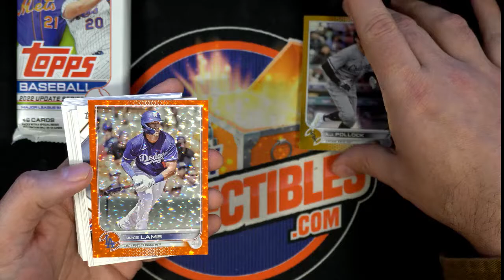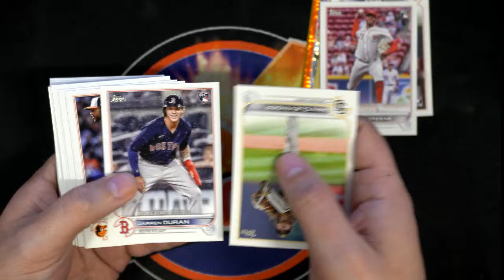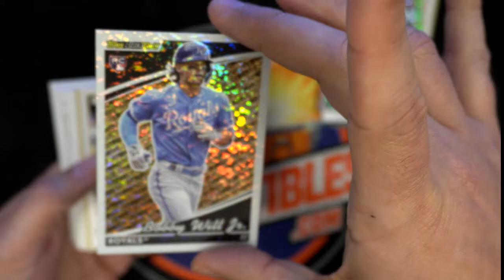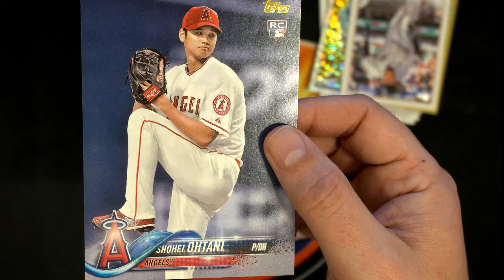2022 Topps Update Baseball Jumbo Sean's Pack Rips ID 22UPDATEJUMIPR201